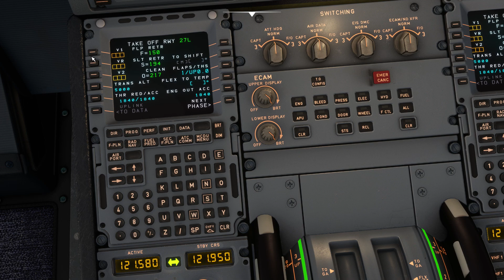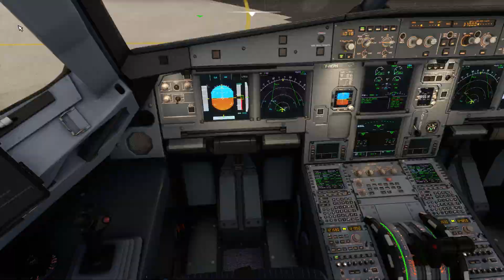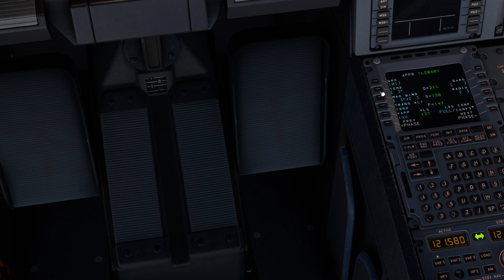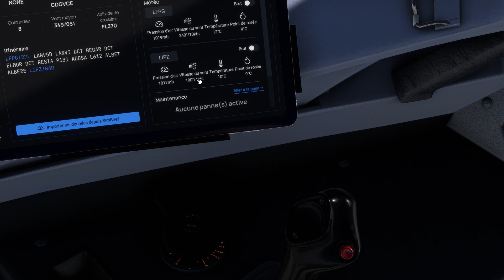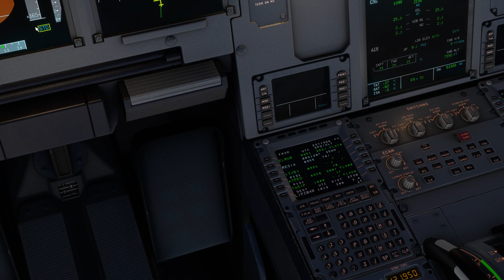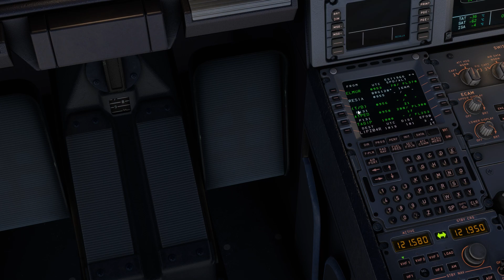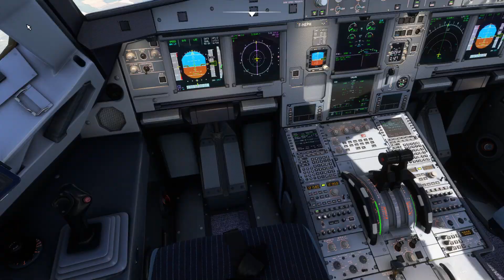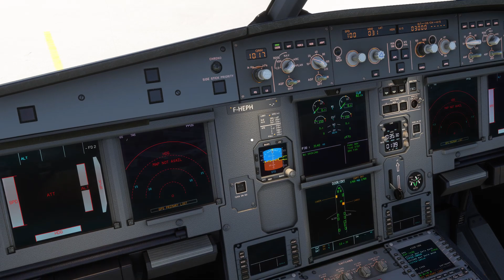Aéroport Paris Charles de Gaulle TO Aéroport de Venise-Marco Polo A320N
Décollage 20:23
Niveau 100 26:14
Croisière 45:00
Les Alpes 01:14:00
Approche 01:32:00
Final 01:40:00